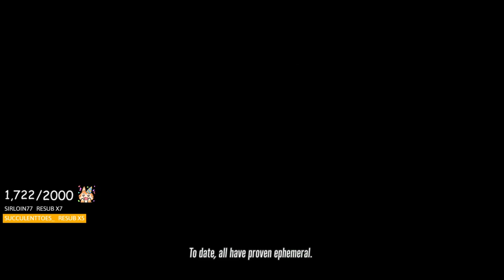DotoDoya VOD - 7/31/21 - 1st time :)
uwu, Dotos first time oWo